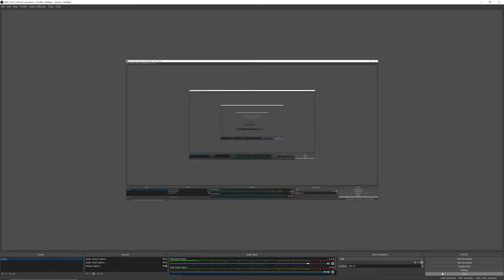Discovering France part 13